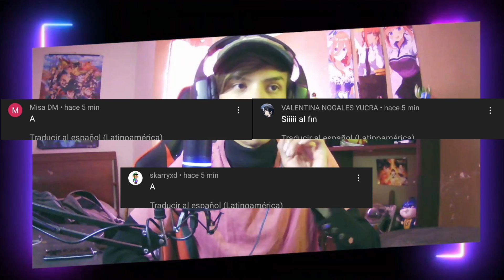FECHA DE ESTRENO DE LA 2 TEMPORADA DE SONO BISQUE DOLL!! TRAILER Y MÁS?!!..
Hola, el día de hoy les mostraré a la posible waifu de la temporada!!...

sono bisque doll wa koi wo suru capitulos completos en español latino
sono bisque doll wa koi wo suru 2 temporada
sono bisque doll wa koi wo suru temporada 2
sono bisque doll wa koi wo suru season 2
sono bisque doll wa koi wo suru ova
sono bisque doll wa koi wo suru nueva ova
sono bisque doll wa koi wo suru new ova
sono bisque doll wa koi wo suru 2 2021
sono bisque doll wa koi wo suru 2021
sono bisque doll wa koi wo suru temporada 2 en 2021
sono bisque doll wa koi wo suru temporada 2 netflix
sono bisque doll wa koi wo suru temporada 2 trailer sub español
sono bisque doll wa koi wo suru 2 temporada  trailer sub español
sono bisque doll wa koi wo suru temporada 2 trailer
trailer de sono bisque doll wa koi wo suru temporada 2
sono bisque doll wa koi wo suru temporada 2 capitulo 1
sono bisque doll wa koi wo suru temporada 2 manga
sono bisque doll wa koi wo suru temporada 2 capitulo 1 sub español
sono bisque doll wa koi wo suru temporada 2 cuando sale
sono bisque doll wa koi wo suru temporada 2 cap 1
sono bisque doll wa koi wo suru temporada 2 online
sono bisque doll wa koi wo suru temporada 2 fecha de estreno oficial
sono bisque doll wa koi wo suru temporada 2 fecha de estreno
my dress up darling capitulos completos en español latino
my dress up darling temporada 2 trailer sub español
my dress up darling 2 temporada  trailer sub español
my dress up darling temporada 2 trailer
trailer de my dress up darling temporada 2
my dress up darling temporada 2 capitulo 1
my dress up darling temporada 2 manga
my dress up darling temporada 2 capitulo 1 sub español
my dress up darling temporada 2 cuando sale
my dress up darling temporada 2 cap 1
my dress up darling temporada 2 online
my dress up darling temporada 2 fecha de estreno oficial
my dress up darling temporada 2 fecha de estreno
my dress up darling
my dress up darling season 2